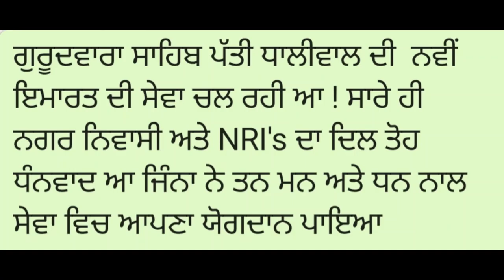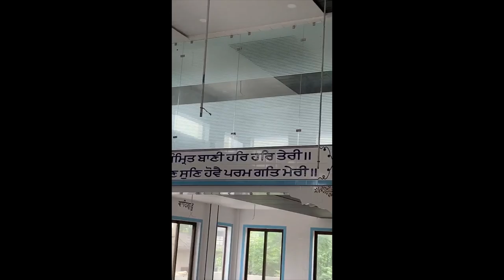Gurudwara Patti Dhaliwal Constuction Clips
ਗੁਰੂਦਵਾਰਾ ਸਾਹਿਬ ਪੱਤੀ ਧਾਲੀਵਾਲ ਦੀ  ਨਵੀਂ ਇਮਾਰਤ ਦੀ ਸੇਵਾ ਚਲ ਰਹੀ ਆ ! ਸਾਰੇ ਹੀ ਨਗਰ ਨਿਵਾਸੀ ਅਤੇ NRI's ਦਾ ਦਿਲ ਤੋਹ ਧੰਨਵਾਦ ਆ ਜਿੰਨਾ ਨੇ ਤਨ ਮਨ ਅਤੇ ਧਨ ਨਾਲ ਸੇਵਾ ਵਿਚ ਆਪਣਾ ਯੋਗਦਾਨ ਪਾਇਆ